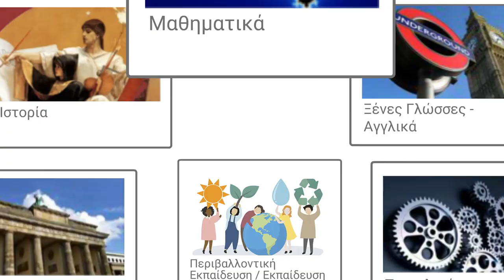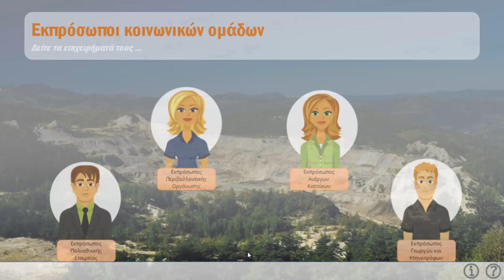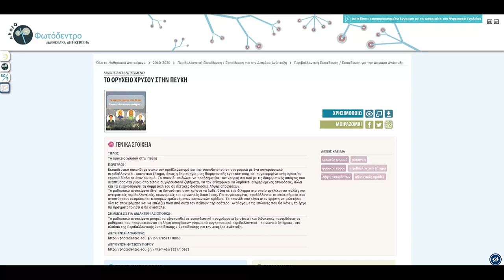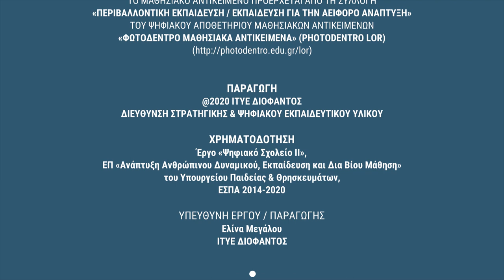Φωτόδεντρο LOR: Συλλογή ΠΕ/ΕΑΑ: Το ορυχείο χρυσού στην Πεύκη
Ιδέες αξιοποίησης μαθησιακών αντικειμένων Περιβαλλοντικής Εκπαίδευσης / Εκπαίδευσης για την Αειφόρο Ανάπτυξη (ΠΕ/ΕΑΑ) του Φωτόδεντρου: «Το ορυχείο χρυσού στην Πεύκη»

Δείτε περισσότερα μαθησιακά αντικείμενα ΠΕ/ΕΑΑ στη Συλλογή Περιβαλλοντικής Εκπαίδευσης / Εκπαίδευσης για την Αειφόρο Ανάπτυξη του αποθετηρίου «Φωτόδεντρο Μαθησιακά Αντικείμενα».